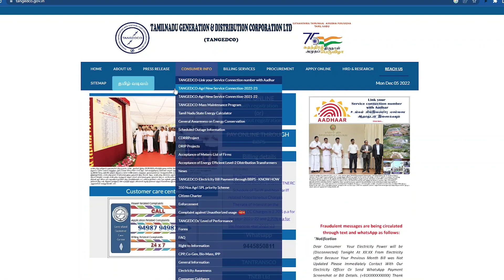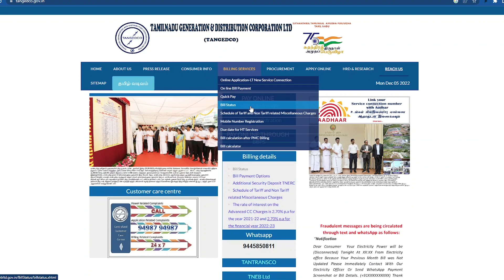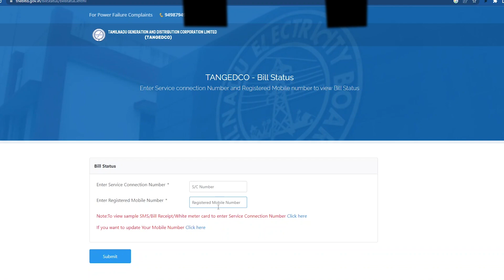அதிரடி மாற்றம் | To Check EB AADHAR Link Status Online | Tamil | A2Z eSevai